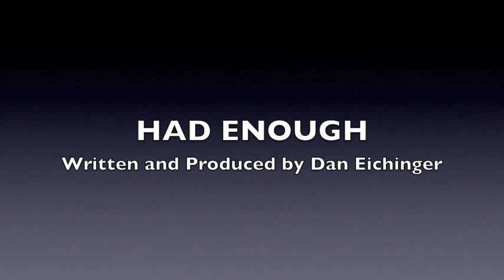HAD ENOUGH (demo)